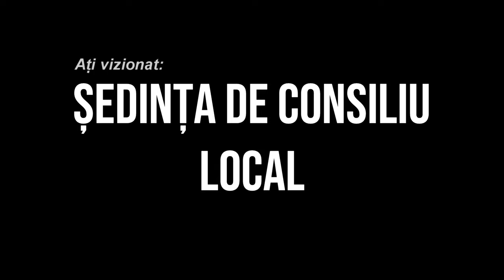LA BERESTI TAZLAU Sedinta Consiliului Local din 25 noiembrie FILMARE EXCLUSIV TV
LA BEREȘTI TAZLĂU, județul Bacău, Ședința Consiliului Local din 25 noiembrie FILMARE EXCLUSIV TV.

Cu drag,
echipa Exclusiv

Vizionare plăcută !

ROMANIA KEYWORD PRO PLUG-IN:
metaverse,
meta vers,
metavers,
metavers romania,